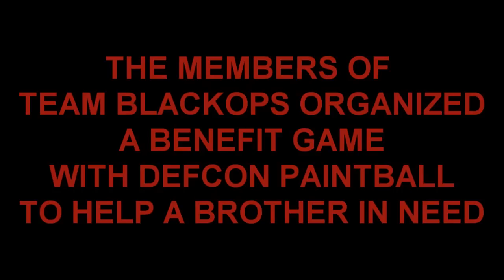PAINTBALL Family Helps a Friend!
WATCH: THE NEW "REAL LIFE RAINBOW SIX SIEGE PAINTBALL INSANITY!" RIGHT NOW
In a Wonderful show of support, a group of pantballers got together to raise funds for a friend who lost his wife suddenly Christmas morning!  Could you imagine such a thing on such a Holiday?   I wanted to show the world how much the Paintball community is a family, and drove for hours through snow to make it. Thank you all!